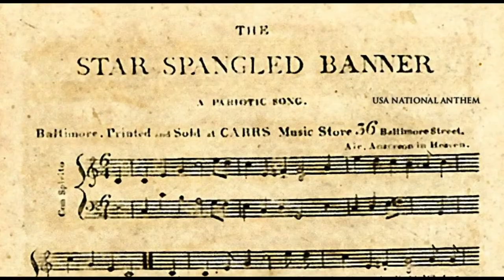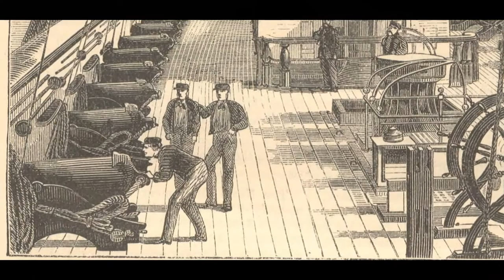Star Spangled Banner